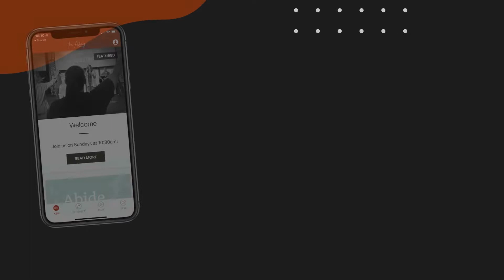Scrolling Announcements 15 min